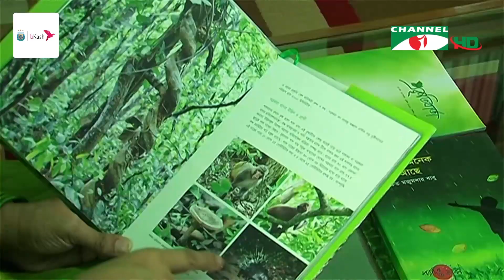বিভিন্ন কারণে ক্ষতিগ্রস্ত হচ্ছে প্রাকৃতিক ভারসাম্য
প্রকৃতির অবারিত দানে অত্যন্ত সমৃদ্ধ বাংলাদেশের প্রতিটি স্থান। তবে বিভিন্ন কারণে ক্ষতিগ্রস্থ হচ্ছে প্রাকৃতিক সম্পদে ভরপুর এসব স্থান। ফলে নষ্ট হচ্ছে প্রাকৃতিক ভারসাম্য। পরিবেশ ও প্রাকৃতিক সম্পদ সংরক্ষণে উদ্যোগ গ্রহণের পাশাপাশি সর্বস্তরে সচেতনতা বৃদ্ধি করা প্রয়োজন। প্রকৃতি সংবাদে দেখুন পরিবেশ সংরক্ষণে গণসচেতনতা নিয়ে শিহাব খালেদীনের ডেস্ক রিপোর্ট।

worldwide.